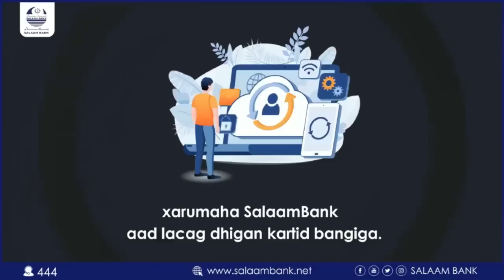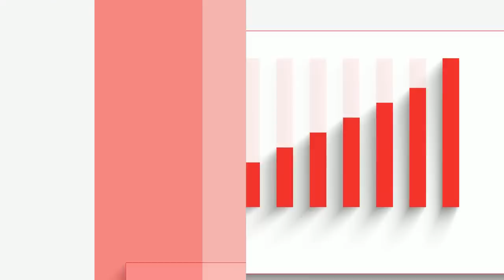Garaad Jaamac Garaad Ismaaciil" Arimaha doorshada Puntland talla si mideeysan ayaa looga gudbayaa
Garaad Jaamac Garaad Ismaaciil" Arimaha doorshada Puntland talla si mideeysan ayaa looga gudbayaa annagaa nalka sugey dhaqankaan isku yeeraynaa marka doorshada golaha deegaanka gudubtoh"